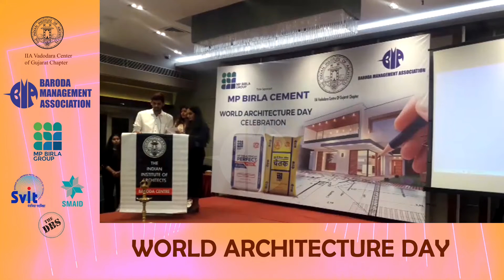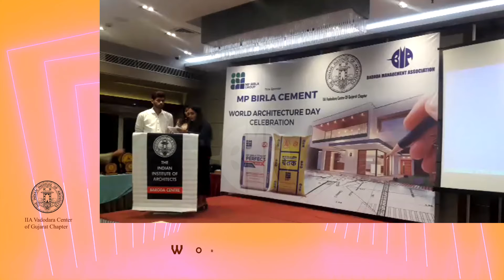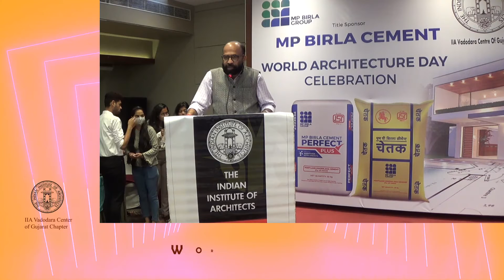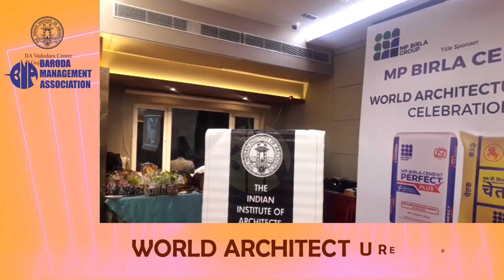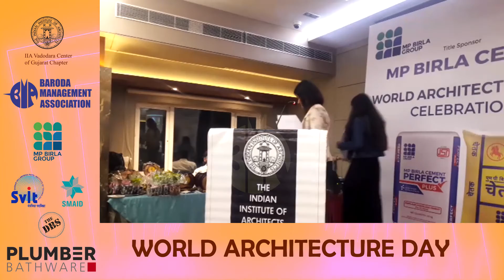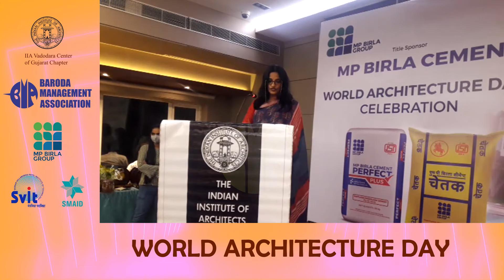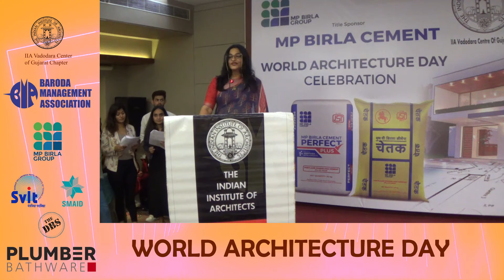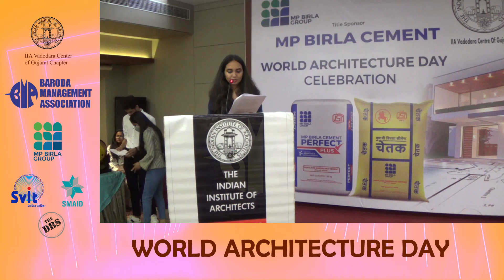ARCHITECTURE DAY 2021 - PART 01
Architect Day 2021 - The World Architecture Day is a global observance that happens every year on the first Monday of October. This year the Architect Day 2021 falls on October 4th 2021. What are the observances and activities followed during this Architect Day 2021.